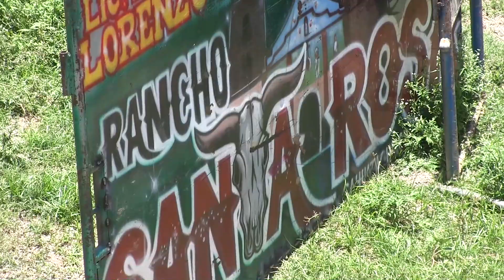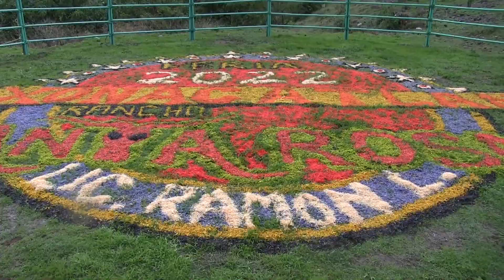QUE AGARRÓN SE DIERON!!Rancho Santa Rosa en Xonacatlán,Gro 2022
* FILMACIONES EZE CHAPIZ
* GRABANDO LOS MEJORES EVENTOS
* OSMAR URIEL